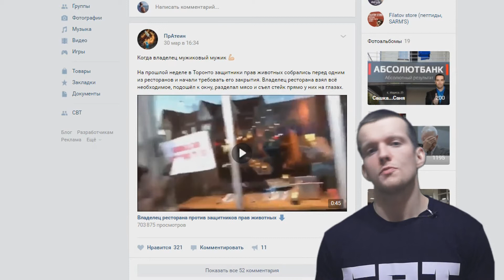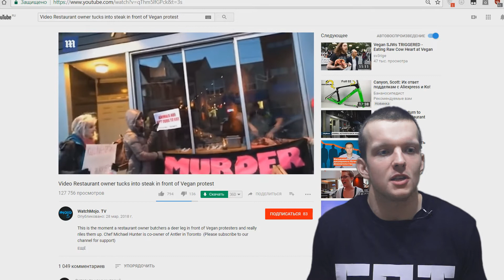Мужик жестоко наказал веганов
Почему эта новость популярна?
В чем проблема?
Каким должен быть веганский активизм?
Об этом в сегодняшнем ролике.

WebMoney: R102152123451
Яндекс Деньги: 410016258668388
Bitcoin: 19GsM1ZP4mxmZ2LHx5o3yFH8EBJmGbSX5h
Ethereum: 0x5f2e7d8958e306003e9b17c072485c6bb3fc6117